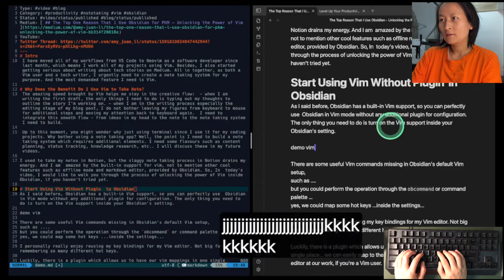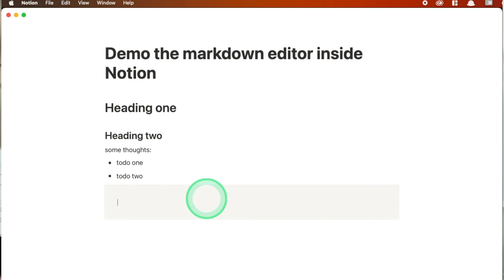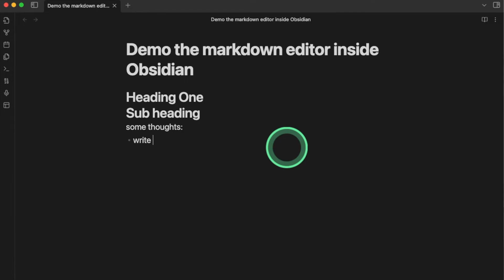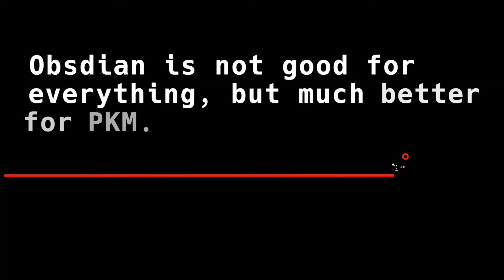The Top Three Reasons That I Moved from Notion to Obsidian as a Programmer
I used to love Notion a lot and spend tons of time to follow youtube tutorials to create amazing Notion workspace for my work. It served me quite well during some period. But overtime I couldn't stand the speed and efficiency when working with Notion. It's still a great tool for some purpose, but for personal knowledge management, Notion is definitely not a good one, even slowing your down.  I'm not advocating for Obsidian app itself, but for efficiency - the underline principle we need to build an efficient note-taking system without interrupting our working flow.

The article mentioned by the end of the video:
Top 3 Reasons Why I Moved From Notion to Obsidian as a Software Developer

Timestamps:
00:14 Reason #1  Hate the Notion's speed
02:38 Reason #2 Love vim-mode by Obsidian
03:01 Demo the Vim-Mode in Obsidian
04:37 Reason #3  Obsidian is PURE markdown editor
06:07 Obsidian is good for PKM

Skillshare Class:
Become a software developer without computer science degree

I share software development, productivity tips and other personal experiences.
Hopefully you would find them interesting and inspiring. Enjoy!